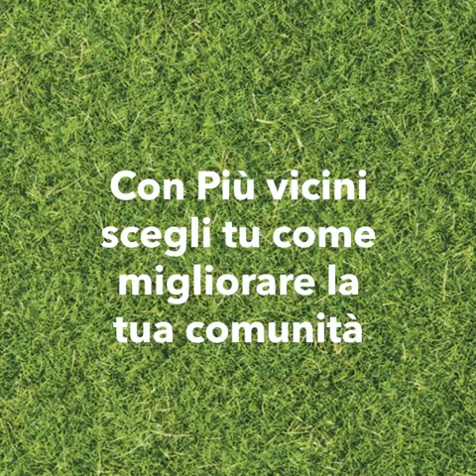+Vicini Coop: vota il progetto di Macula!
“Era (la) Montecatini” è stato selezionato da Coop Alleanza 3.0 tra i progetti che è possibile sostenere attraverso l’iniziativa “Più Vicini”, nata con l’intento di promuovere le 490 realtà locali che vi hanno aderito a livello nazionale.

IL PROGETTO

Nello specifico, Macula intende realizzare una mostra fotografica lungo la Galleria dei Fonditori, all’interno del centro commerciale Ipercoop Miralfiore di Pesaro, dedicata all’ex fabbrica Montecatini che lì sorgeva, con una serie di gigantografie di immagini d’epoca che dialogheranno con le riletture fotografiche in chiave contemporanea degli studenti dell’Istituto ISIA di Urbino.

L’iniziativa intende arricchire il progetto Foto-Archivi_Pesaro Memoria Aperta, realizzato nel 2020 con il contributo del Comune di Pesaro e della Regione Marche, in collaborazione con la Biblioteca Oliveriana, la Biblioteca Bobbato, l’ISCOP e l’ISIA di Urbino, e che ha già visto la realizzazione di una mostra web virtuale permanente, accompagnata dalla pubblicazione di un catalogo. Scopo dell’iniziativa sarebbe quella di valorizzare tali materiali portandoli in un luogo conosciuto e frequentato da molti pesaresi come il Centro commerciale Miralfiore, allestendo un’esposizione che chiunque potrà visitare nonostante il delicato momento che stiamo vivendo.

COME VOTARE

Per sostenerlo, fino al 31 ottobre sarà possibile votare presso l’Ipercoop Centro Miralfiore di Pesaro utilizzando i gettoni cartacei che si riceveranno alla cassa (un gettone ogni €15 di spesa). Per ogni gettone cartaceo, sulla propria Carta Socio Coop ne verrà accreditato uno virtuale da utilizzare per una seconda votazione online:

Votazione con gettoni cartacei
Per tutto il periodo dell’iniziativa, presso l’Ipercoop Centro Miralfiore di Pesaro, alla cassa verrà rilasciato un gettone cartaceo ogni €15 di spesa: i gettoni ottenuti potranno essere inseriti nell’urna relativa al progetto che si vuole sostenere, localizzata immediatamente fuori dall’area delle casse.
Votazione online

A questo link, per i soci Coop, è concessa una seconda votazione: cercando e selezionando il negozio Ipercoop Centro Miralfiore di Pesaro, sarà possibile accedere al sito con le proprie credenziali e votare il progetto utilizzando i gettoni virtuali accreditati automaticamente sulla propria Carta Socio al momento della spesa.